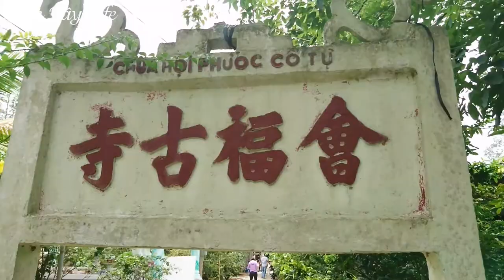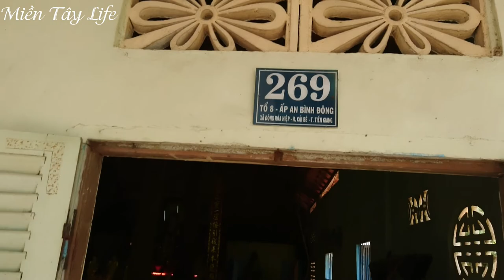Tham Quan Chùa Hội Phước Cổ Tự - Cái Bè - Tiền Giang - Ngày Rằm Tháng 7 🌿Miền Tây Life🌿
vũ phong mientaylife mientaylife Chùa Phước Hội Cổ Tự - Cái Bè - Tiền Giang Ngày Rằm Lớn của Tháng 7 , anh chị nào đi được tầm 10 cảnh chùa thì sẽ rất tốt đó, và anh chị nào muốn đóng góp tiên xây chùa thì có thể theo địa chỉ trong video để tìm đến quyên góp xây chùa nhé
✔Fanpage *Nguồn nhạc: Youtube Library, PSM Việt Nam, Facebook Library, NSC